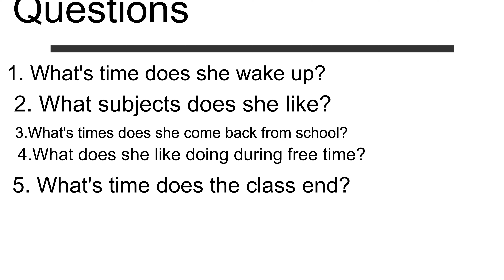Daily Routine[By: Sunny]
After learning grammar related to Present simple, all students are asked to practice speaking by using it as their real life. In this video is presented by Sunny in level 7, Gateways A2.
She’s an outstanding in the class.